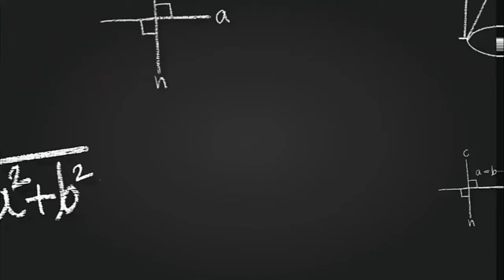jingle bells poem